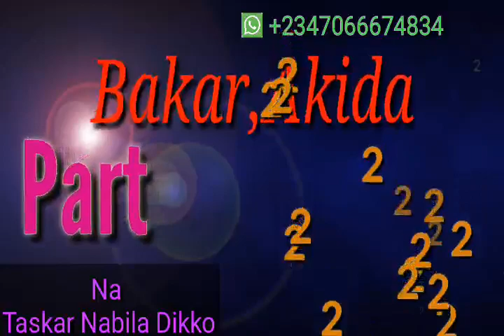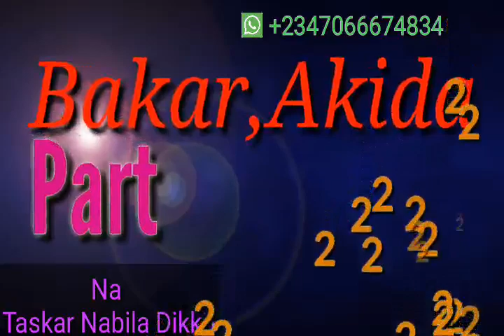Bakar akida episode 2 shot story By Taskar Dan Salma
Barka Dazuwa Taskar Dan Salma

Wannan chananel zatana kawomuku littattafan Hausa masu nisha d'an tarwa fad'a karwa had'i da ilmantarwa